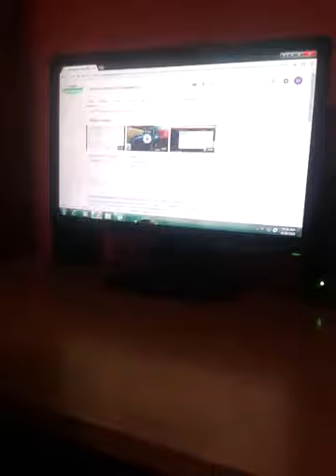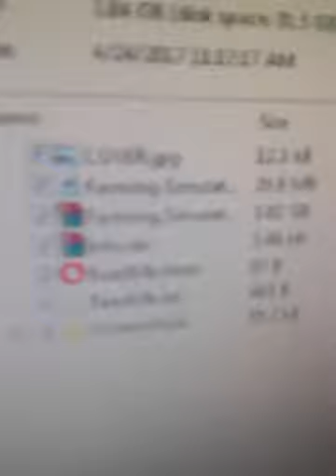Kako skinuti Farming Simulator 2015